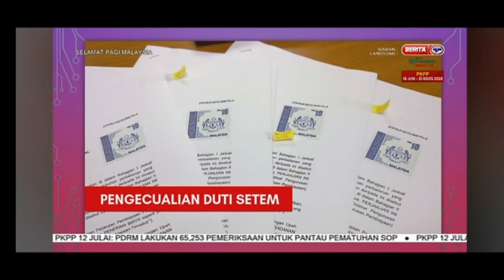HOC 2020, KELEBIHAN BUAT BAKAL PEMBELI RUMAH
Banyak kelebihan dalam pakej yang ditawarkan oleh pihak kerajaan dan juga pemaju perumahan dalam Kempen Pemilikan Rumah 2020 ni.

Jom sama-sama kita dengarkan perkongsian dari Saudara Aizac Ismail, seorang Peguam Hartanah kenapa sekarang adalah masa yang paling sesuai untuk anda beli rumah.